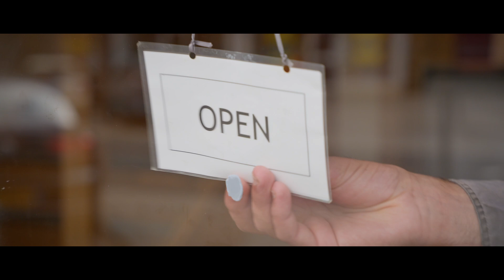An early morning coffee with Rishi Sunak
Prime Minister Rishi Sunak meets members of the public at a café to chat everything from inflation to immigration.

Whilst Labour play politics, chasing easy headlines, only Rishi Sunak and the Conservative Party will take the long-term decisions necessary to build a brighter future.